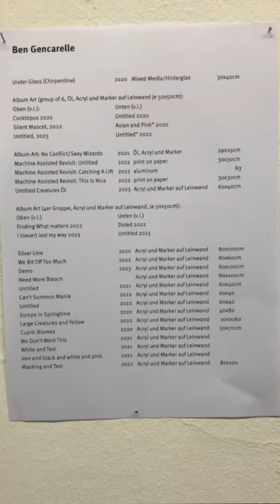Walk through of an exhibition at Kunstlanding, "Hier"- March 2023: Ben Gencarelle (vertical video)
A quick tour through my part of the "Hier" group show held at Kunstlanding, Aschaffenburg in March of 2023. This version of the quick tour was shot in vertical format on an iPhone SE. The other version, also on this channel was shot horizontally.

The works range in size from 29x29cm to 100x80cm. Most of the works are oil and acrylic on canvas, with one exception, a small reverse glass piece. All works are from 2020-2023.

The most popular piece has been "I sent in my demo". This is also my most recent work, having been finished as I wrapped it for transport.